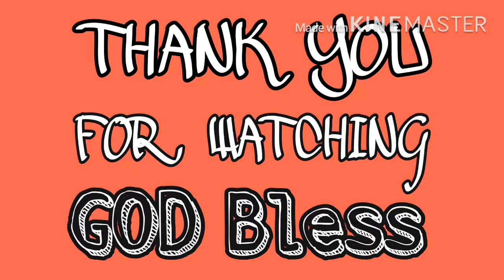PLAYING WITH THE DOG NAME NICHOLA🐕‍🦺🐕‍🦺🐕‍🦺🐕‍🦺